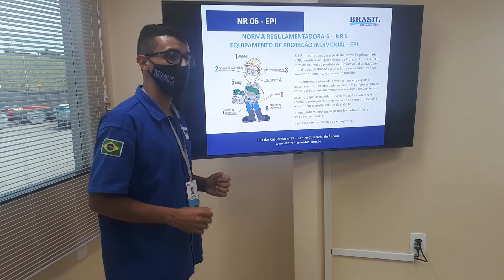CURSO DE EPI - NR6 Equipamento de Proteção individual.